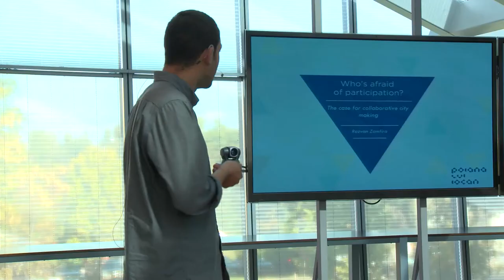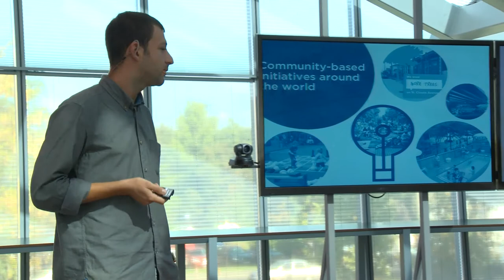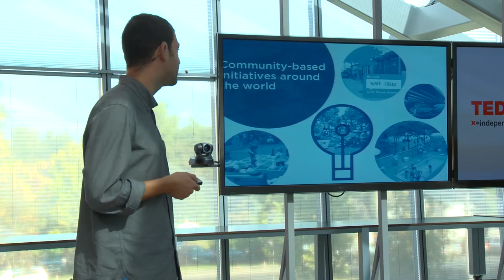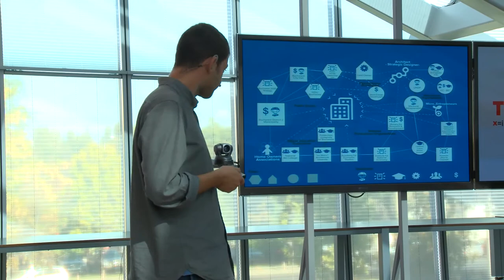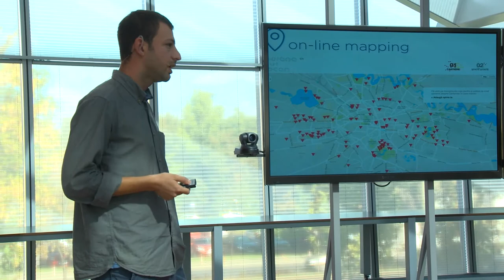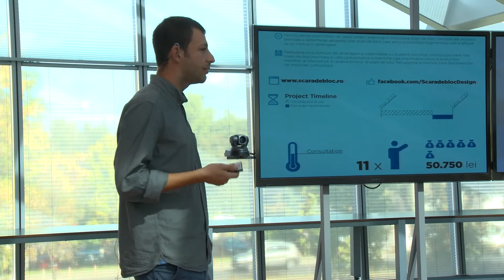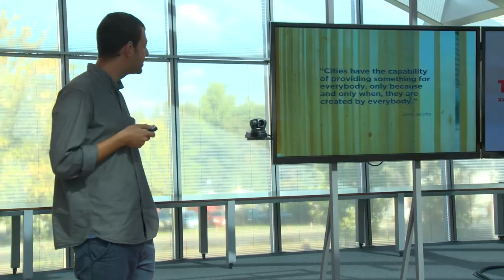Urbanism: Razvan Zamfira at TEDxBucharest City2.0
Razvan is a graduate of "Ion Mincu" Architecture and Urban Planning University and as a young professional he strongly believes that architecture should be perceived more in terms of internal processes than through its physical form. Thus, he focused a crucial part of his recent research on visualizing data about the underlying city structure and on the development of design methods that facilitate mediation between its internal energies.

After having developed several theoretical projects in the context of his university studies and having participated in local and international competitions, he joined up with a group of Sheffield Architecture graduates in developing "Poiana lui Iocan" -- an initiative structured as a platform for young professionals, which offered him the opportunity to actually put his visions into practice.
We will be lucky enough to listen to him on the TEDxBucharest City2.0 stage with a fresh perspective on the architectural development of Bucharest and a twist on how we can actually design the city of tomorrow, starting from our local community.